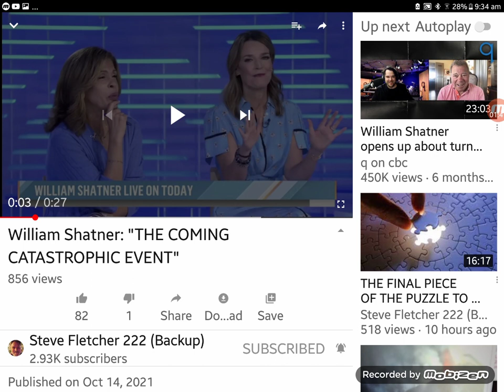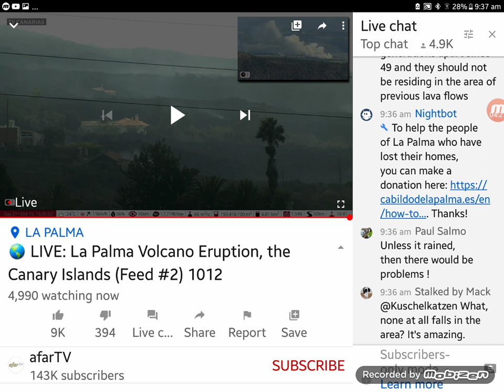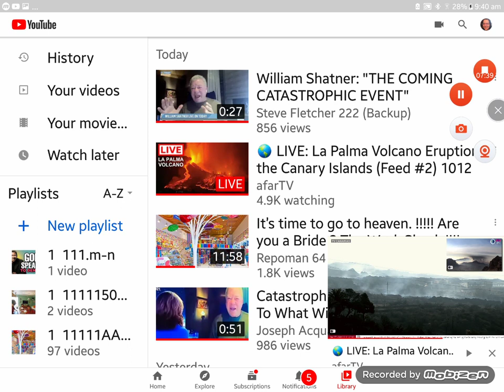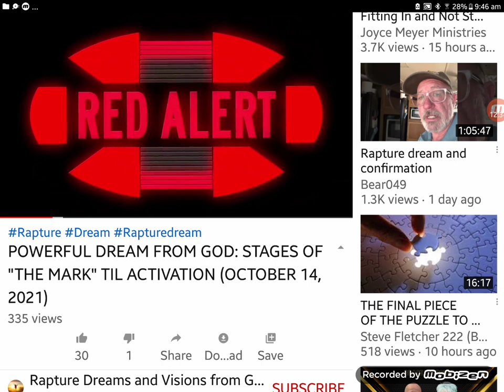THOUGHTS ON CURRENT EVENTS. (PART 1) RAPTURE SOON!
I ran out of space, and this cut out early. I'll make another one soon.